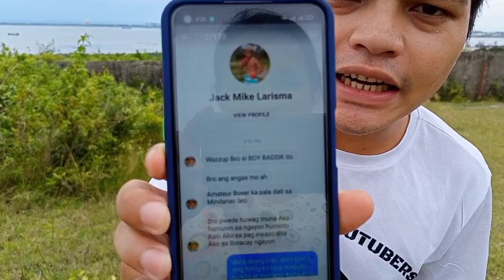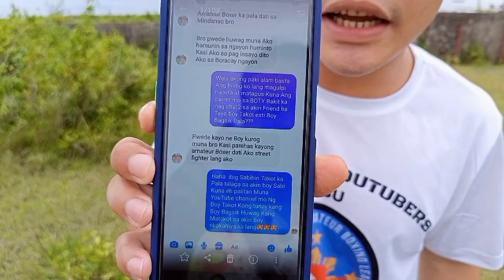Tunay na Dahilan | Bakit Takot si Boy Bagsik ky Gaat | Gaat Vlogs 👊🔥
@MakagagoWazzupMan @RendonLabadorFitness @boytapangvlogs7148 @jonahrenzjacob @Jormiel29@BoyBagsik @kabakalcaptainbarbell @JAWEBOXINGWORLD